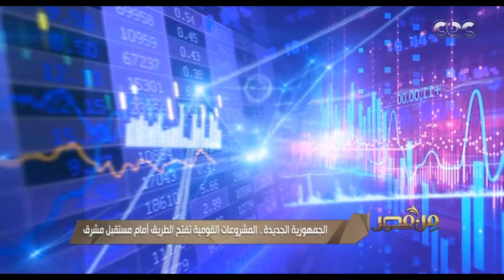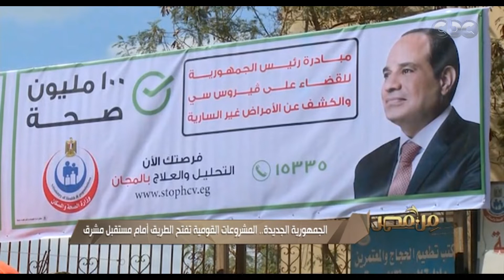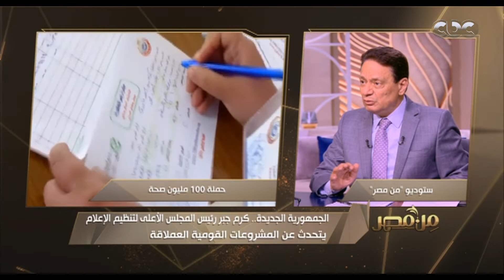الكاتب الصحفي كرم جبر رئيس المجلس الأعلى لتنظيم الإعلام في ضيافة من مصر | فقرة كاملة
من مصر | الكاتب الصحفي كرم جبر رئيس المجلس الأعلى لتنظيم الإعلام في ضيافة من مصر | فقرة كاملة